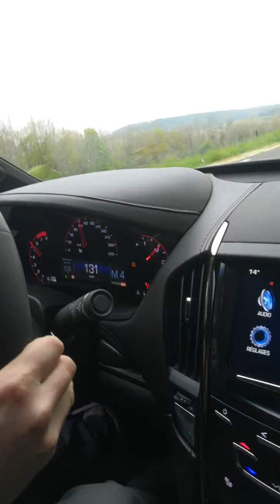Présentation de ma CADILLAC ATS-V 600hp 🔥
Pour me suivre :
Sur facebook : Brax Tune
Sur instagram : Braxxtune